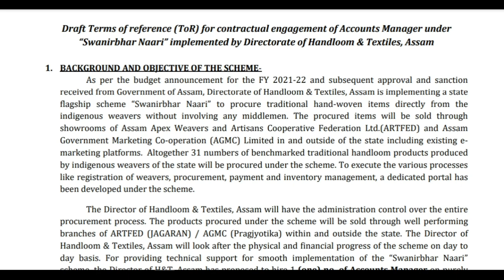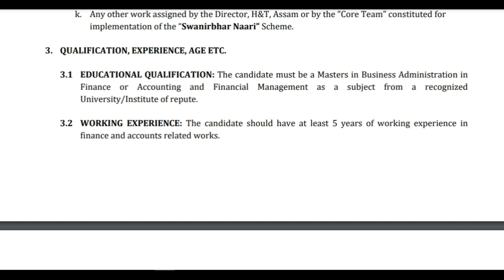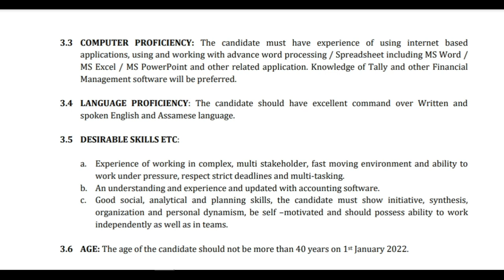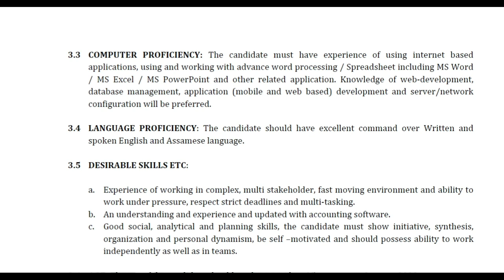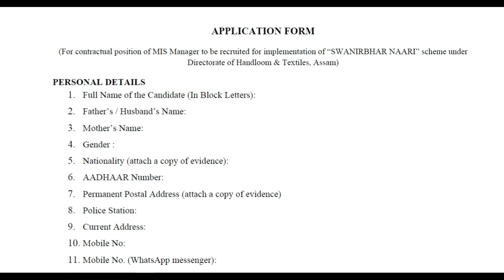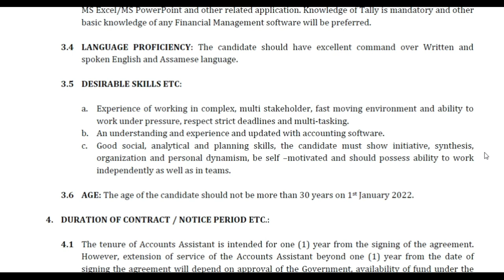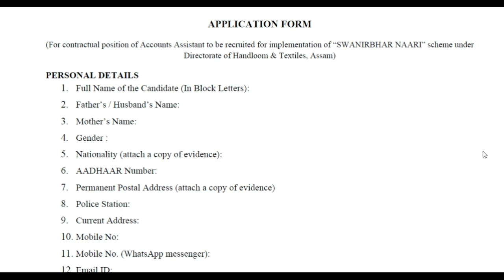Handloom & Textiles Assam Recruitment 2022 | চৰকাৰী চাকৰি মুকলি | Assam Job Govt 2022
Interested and eligible candidates with the requisite qualification and experience may apply strictly through email as per the prescribed application format provided on the Directorate of Handloom & Textiles website along with a cover letter. The subject line of the email should be clearly marked as ‘Application for the position of ….. under SwanirbharNaari Scheme’.

Only the short‐listed candidates will be called for an interview/test.

We try to give you the latest job information as soon as possible through our video.